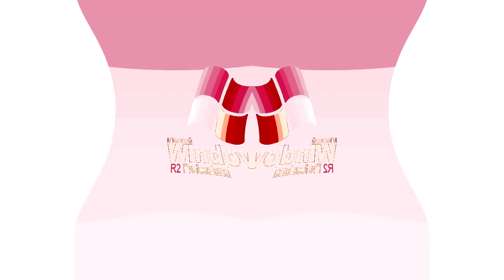Windows XP R2 Professional Startup Sound Effects (Sponsored By Preview 2 Effects) in G Major 676